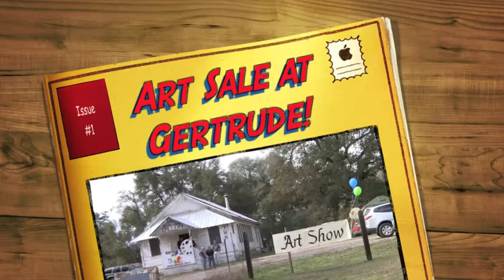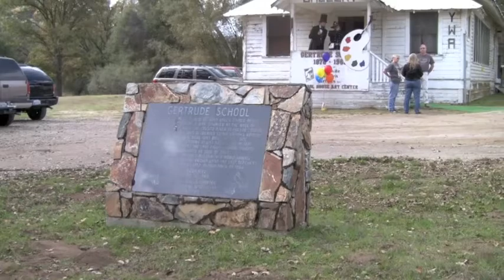Yosemite Western Artists Portrait Show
Art celebration in Madera County Gold Country